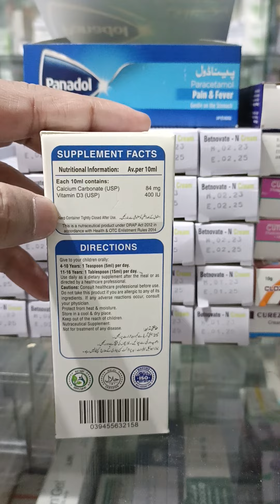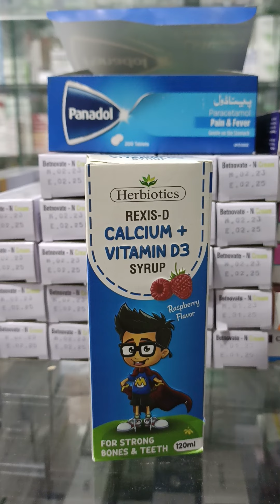Calcium and vitamin D Syp kese apk bacho Kay liy faida mand h aor Kon c bemario say bach skta h